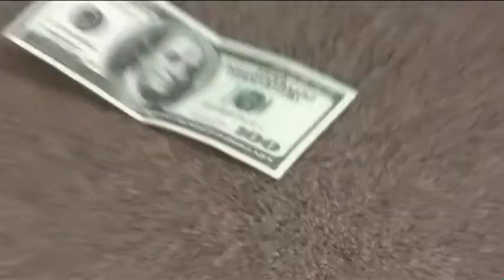Armando Montelongo Golf Shark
Keith challenges Armando to a friendly game of golf in the office.